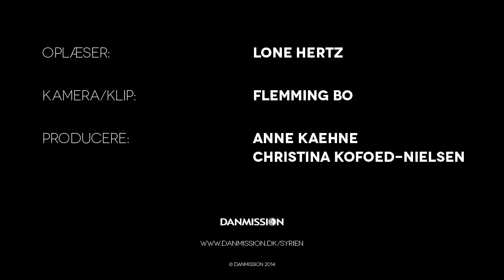Lone Hertz læser "Verdens dejligste rose"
2. søndag i advent